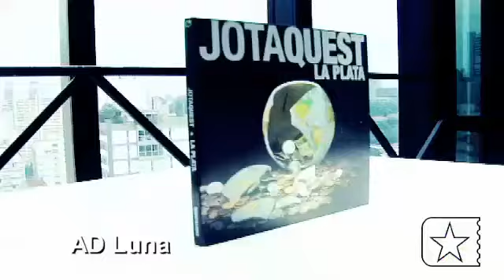20081105_lanc_jotaquest02_Youtube.mp4